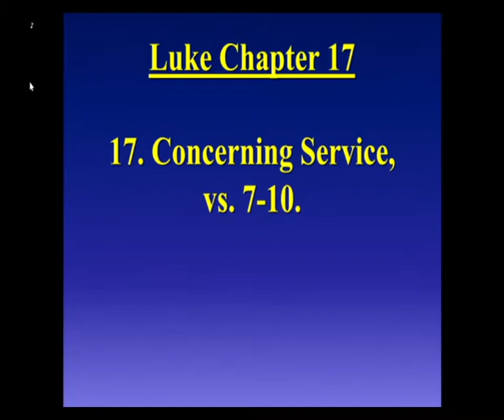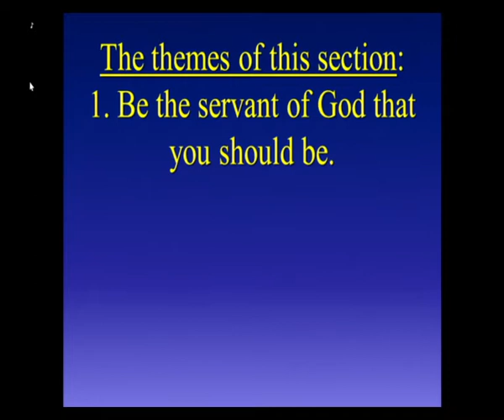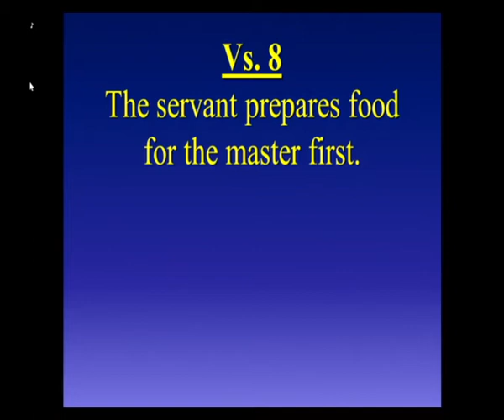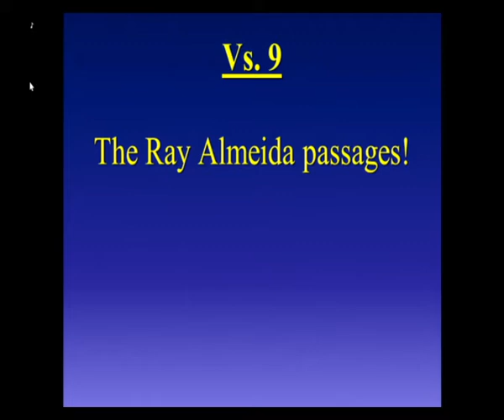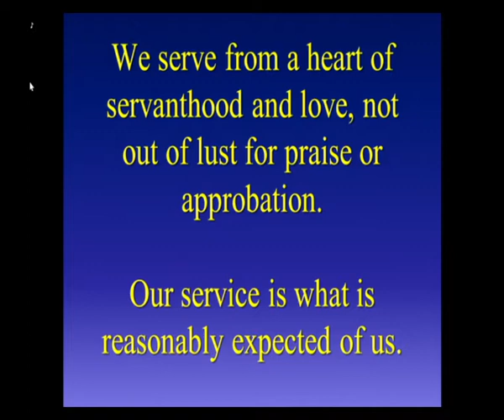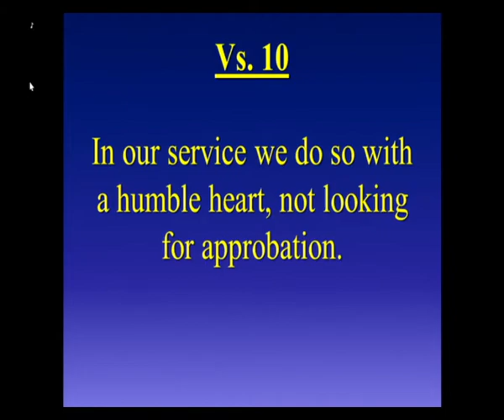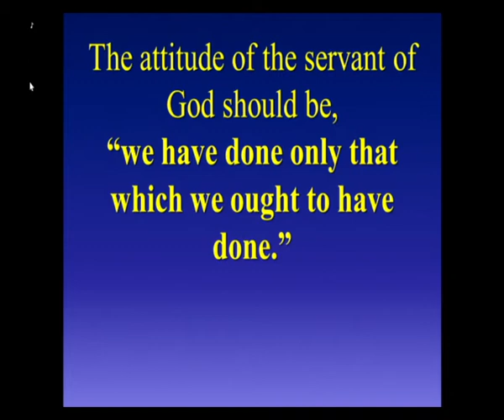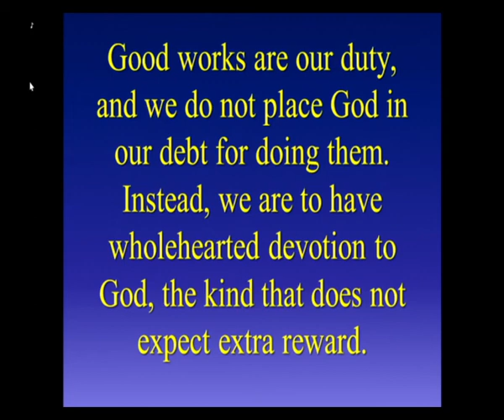01/31/21- The True Servant's Attitude is - I'm Only Doing What I Am Supposed to Do.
01/31/21- The True Servant's Attitude is - I'm Only Doing What I Am Supposed to Do.  Luke 17:7-10